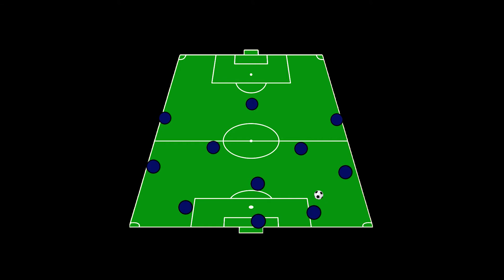Analiza FKDV FKNB avi